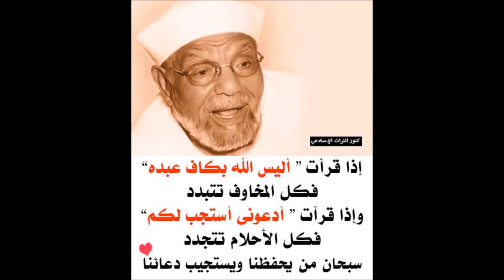Tafsir Ya (Kiswahili) "Sheikh Muhammed Metawalli Al Sha'raawi" Part 154, By Sheikh Nasser